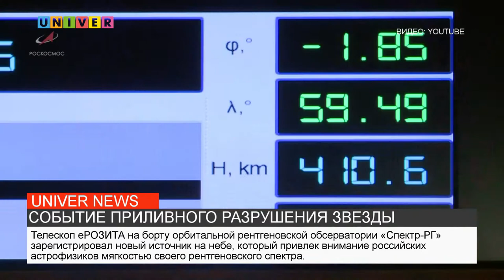СОБЫТИЕ ПРИЛИВНОГО РАЗРУШЕНИЯ ЗВЕЗДЫ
Телескоп еРОЗИТА на борту орбитальной рентгеновской обсерватории «Спектр-РГ» зарегистрировал новый источник на небе, который привлек внимание российских астрофизиков мягкостью своего рентгеновского спектра.